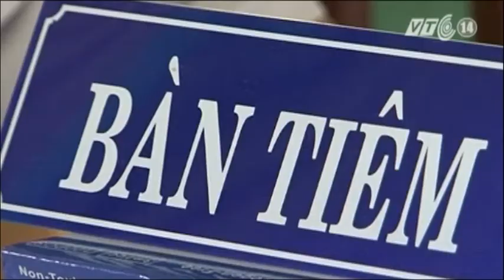VTC14_Đà Nẵng: Người dân hoang mang khi đưa trẻ đi tiêm Quinvaxem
Đà Nẵng: Người dân hoang mang khi đưa trẻ đi tiêm Quinvaxem:
Liên tiếp các trường hợp trẻ tử vong nghi ngờ tiêm vắc-xin Quinvaxem khiến người dân hết sức hoang mang lo lắng. Những ngày gần đây, nhiều người không dám đưa trẻ đến các trạm y tế để tiêm phòng, mà chọn phương án an toàn hơn là đưa trẻ đến Trung tâm Y tế Dự phòng thành phố. Với kỳ vọng, ở Trung tâm lớn thì việc bảo quản vắc-xin sẽ tốt hơn và có thể đảm bảo an toàn hơn cho sức khỏe, tính mạng của con em họ.